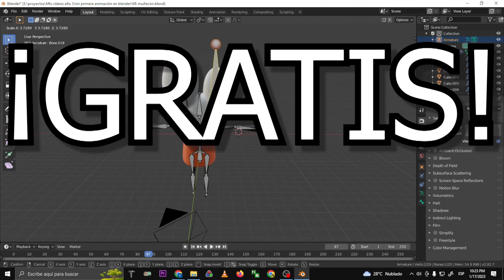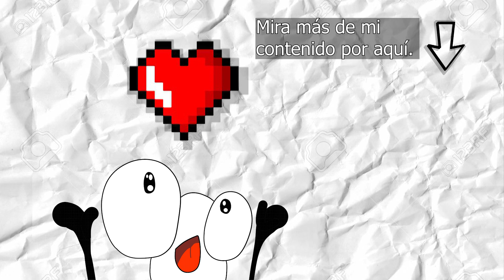5 videojuegos GENIALES y GRÁTIS de @itchiogamesque puedes jugar ya mismo | Fde Recomienda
El día de hoy en otra vez Fde Recomienda tenemos el sector del entretenimiento. Hablemos un rato de videojuegos, mi pasión más jodida y que más tiempo me quita jasjasjasj.

Índice de juegardos
-00:00 Introducción
-00:50 Bloodborne PSX Creado por@b0tster
-02:05 6 Cats under Creado por team bean loop
-03:03 Back pack hero Creado por @thejaspel1999
-04:15 Die in the dungeon Creado por alarts, en youtube@dieinthedungeon
-05:30 Narrow One Creado por @PelicanParty
-06:34 Pinapple on pizza Creado por @AlvaMajo